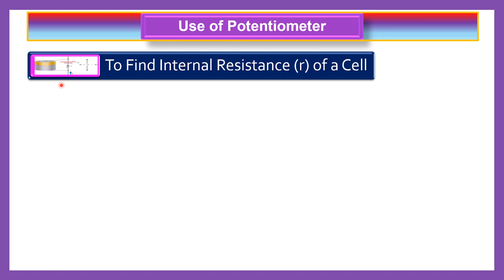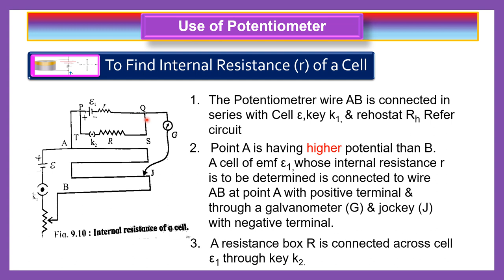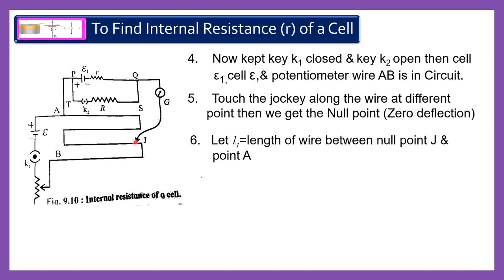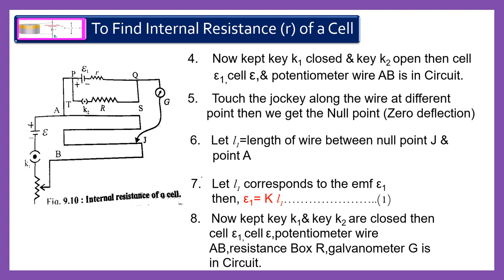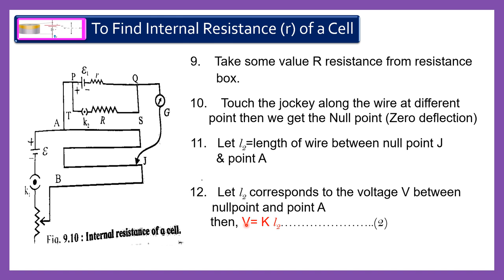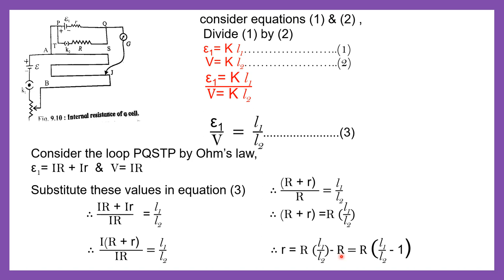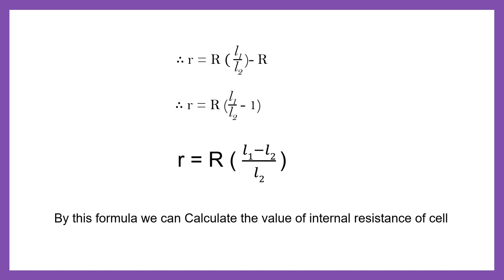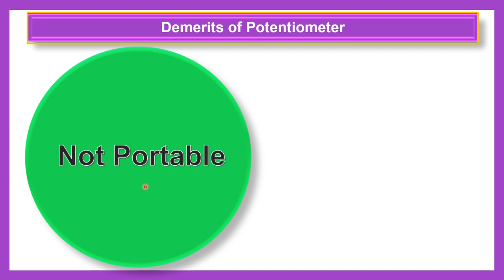XII Current elecricity Lecture No.7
Internal resistance of a Cell ,Applications ,Advantages, Demerits